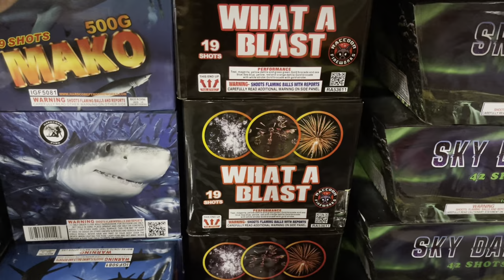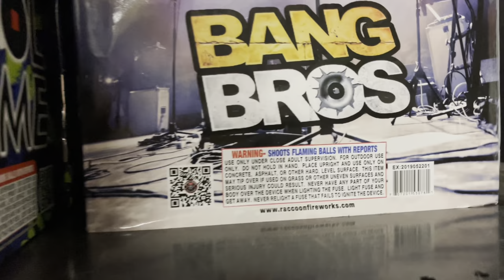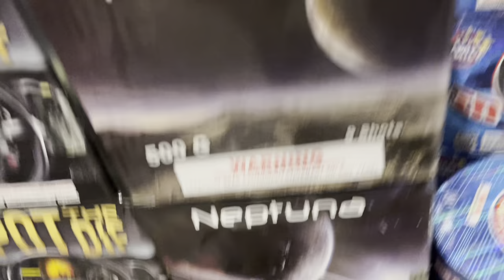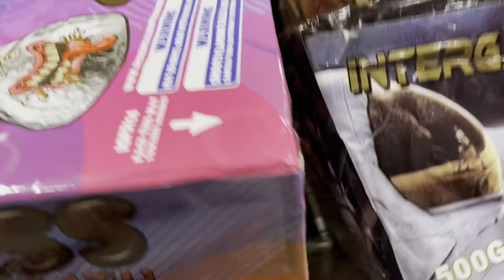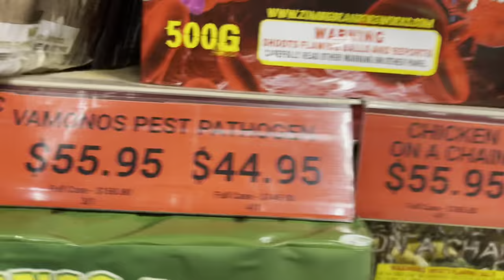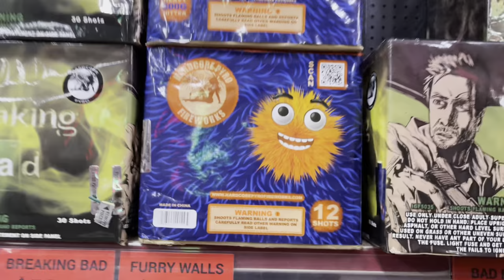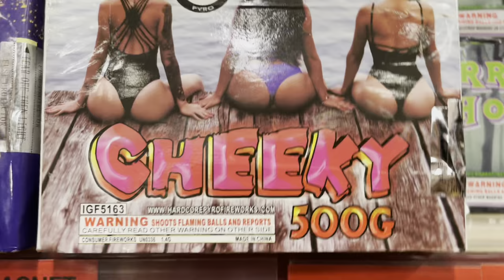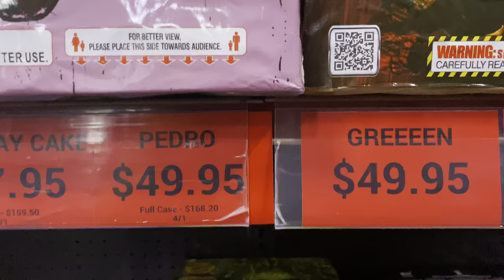Firework Store Walkthrough: Intergalactic Fireworks (500g) Part 1/4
Location:  1480 Lincoln Hwy, Langhorne, PA 19047

Intergalactic Fireworks Store Walkthrough

Chapters:
00:00 - Intro
00:09 - Intergalactic Fireworks (500g) Part 1/4

The Wizrd Pyro